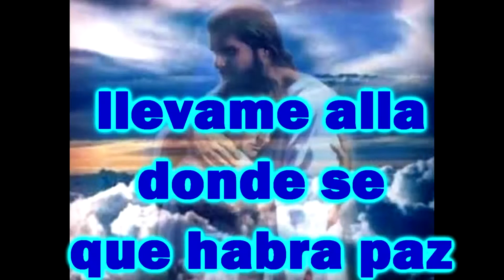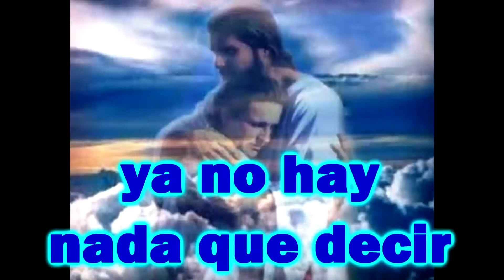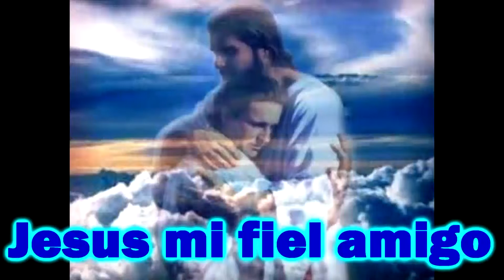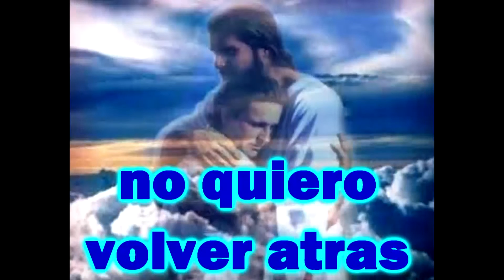Jesus Mi Fiel Amigo-Abel Zavala (con letra)